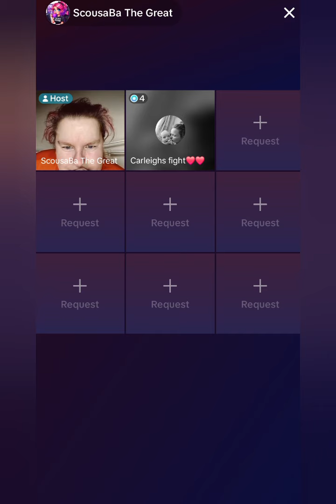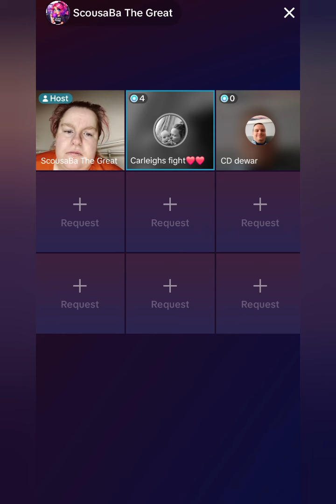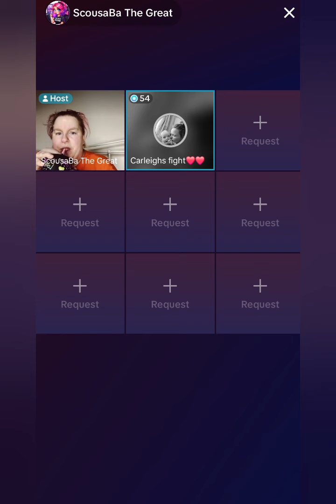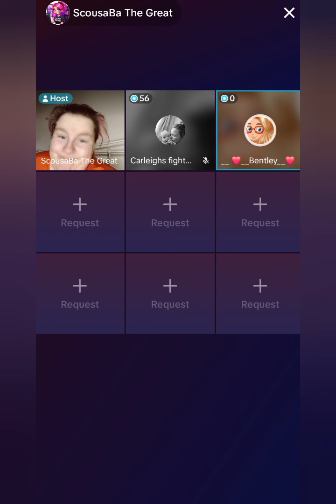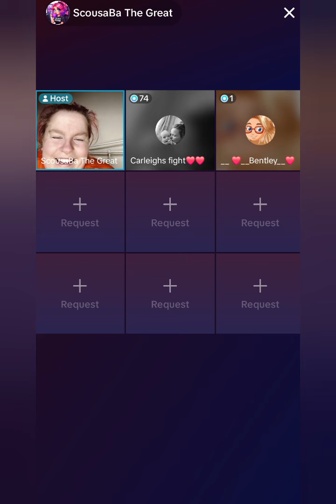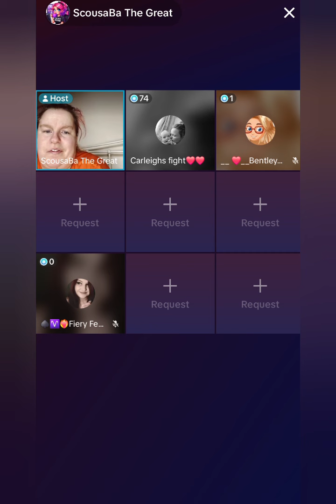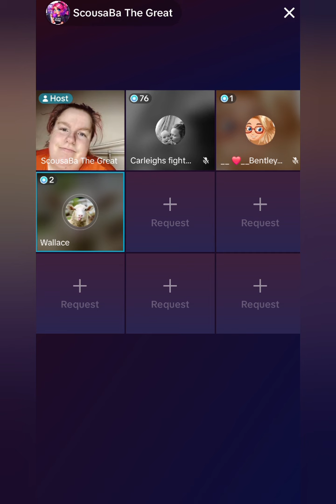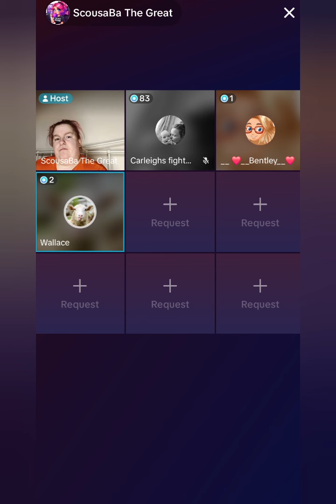Discussion about Chronically Kiki